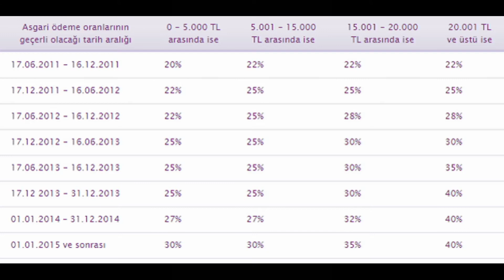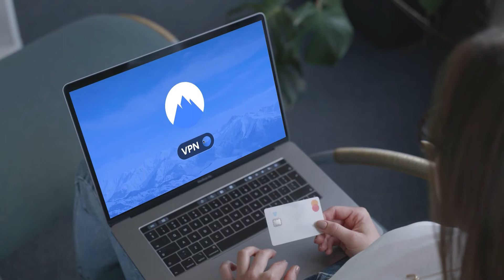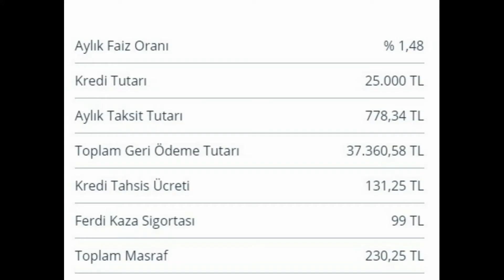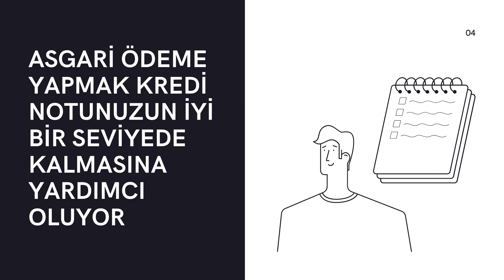Kredi Kartı Asgari Ödeme Nedir ? Asgarisini Ödersem Kredi Notu Düşer Mi ?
Dostlar selamlar bugün sizlere çokça sorulan kredi kartının asgarisini ödemek kredi notunu düşürürmü veya kredi kartı asgari ödeme nedir video içerisinde bahsettim. Kredi kartını düzenli ödemek kredi notunu yükselteceği gibi ödeme planınız bozulduğu an kredi notunuz düşmeye başlar sürekli asgarisini ödemek sağlık olmasa da hiç ödememek den daha iyidir sizler de dostlar videolarımı takip ederek detaylara ulaşabilirsiniz sevgiler saygılar Kanalıma abone olmayı unutmayın bilgisiz kalmayın.

Kredi notunuz ekonomi, gündem ve finans ile ilgili tüm konular için bir web sitesi ?

Merhabalar Ben Emre Kiraz Bilmiyorum bu tavsiyeyi daha önce duydunuz mu: “Tutkularınızı takip edin!” “Ne seviyorsan onu yap!”? Peki ya tutkularım hobilerimse? Asla parasını alamadığım şeyler? Bazıları için “sevdiğin şeyi yap” tavsiyesi ancak Finans,ekonomi,kredi'ler ile mümkün gibi görünüyor. Bu tutkular ne olursa olsun, tutkuları bir kariyere dönüştürmenin mümkün olduğunu bulmaktan mutlu oldum. İnternette ve sosyal medyada, artık sevdiğim şeyi yapmak ve bundan bir kariyer yapmak için bir platforma zaman ayırmayı, şu an izlediğiniz kanalı  kurmaya karar verdim. Findeks ile Kredi notlarından kredi notunu nasıl yükseltirsiniz gündem, ekonomi ,finans'dan nasıl para kazanacağınıza, Youtube’dan para kazanma tekniklerine, İnternetten para kazanma yöntemlerinden, yatırım fikirlerine, geleceğin mesleklerine kadar birçok konuda yeni ve ince detayların yer aldığı yeni ve ilk kez izleyeceğiniz içeriklerle karşınızdayım. Her zaman güncel ve sık eklenen içeriklerimle sizlerle birlikte olacağım.